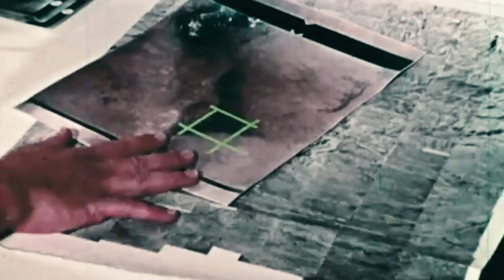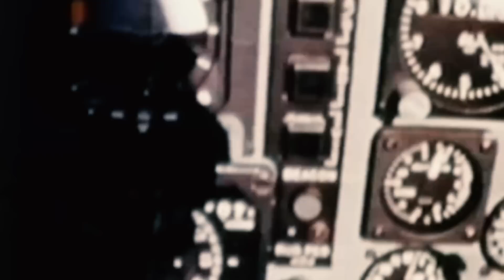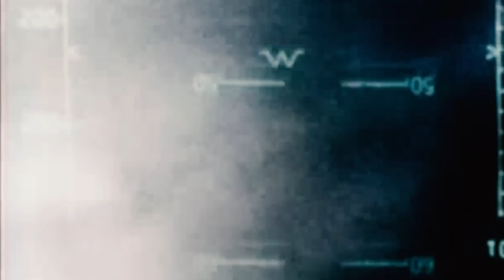The Deadly Missile that Flew into Space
With tensions escalating in the Space Race, the USSR was determined to develop the capability to destroy the satellites of opposing nations. Soviet experiments tinkered with many possible weapons, from military space stations to mechanical claws. Starting in the 1970s, they even developed ground-based laser Anti-satellite weapons, reportedly blinding U.S. spy satellites temporarily throughout the 70s and 80s.

As the U.S. Air Force tested its own counters to the Soviet developments and considered the need to disable its own out of date satellites, it planned an operation named Celestial Eagle. Instead of launching a space-based weapon, however, plans called for a highly unconventional deployment. The test flight would send Major Wilber Doug Pearson on a mission to destroy a satellite from an F-15A fighter using an air-to-space missile...